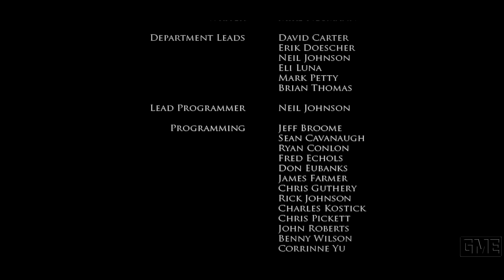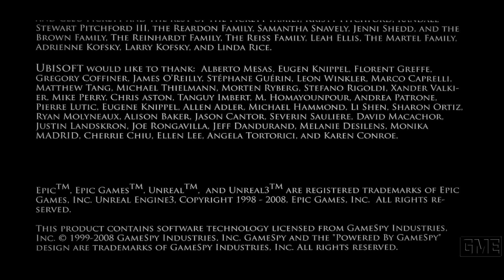Brothers In Arms Hell's Highway "GAME MOVIE" [GERMAN/PC/1080p/60FPS]